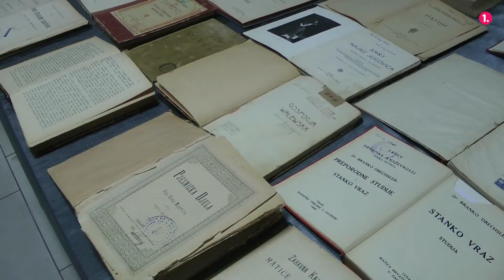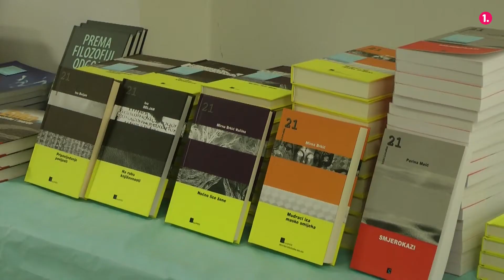Dan knjige i otvorenih vrata knjižnice Filozofskog fakulteta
Na Filozofskom fakultetu Sveučilišta u Mostaru organiziran je "Dan knjige i otvorenih vrata knjižnice". Na manifestaciji je predstavljena fakultetska knjižnica koju mogu koristiti studenti Filozofskog fakulteta i FPMOZ-a.

Nakon uvodnog programskog dijela posjetitelji su imali mogućnost obići fakultetsku knjižnice, a ovom prigodom posjetitelji su imali priliku vidjeti knjige u vlasništvu fakulteta iz 1880. godina te knjige profesora Filozofskoga fakulteta Sveučilišta u Mostaru.